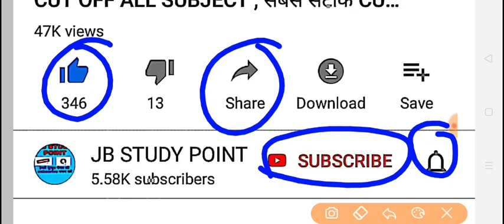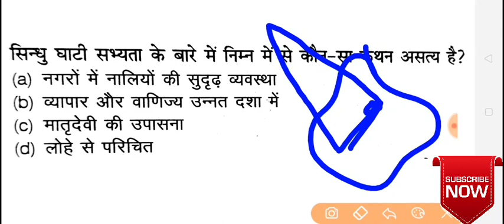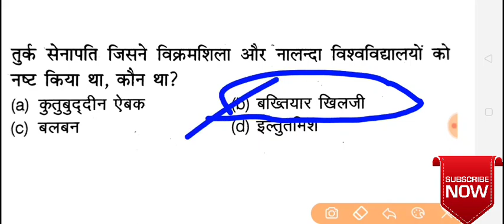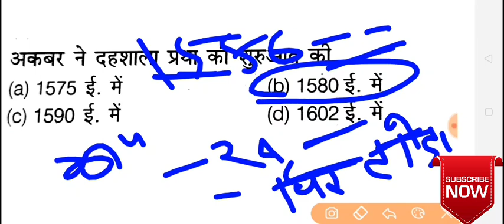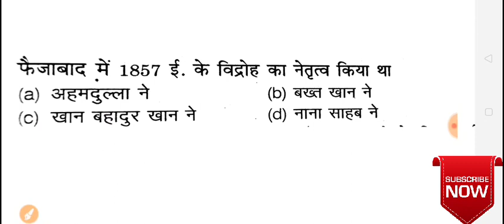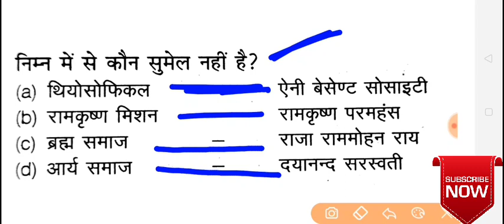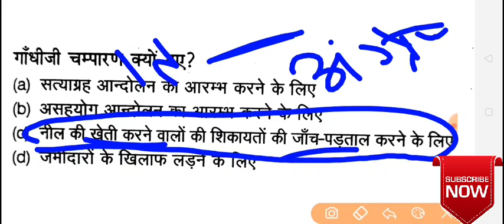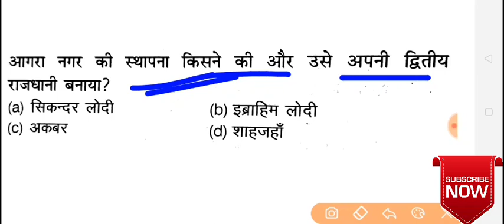INDIAN HISTORY for BEO Exam -2 खंडशिक्षाअधिकारी block education officer beo exam preparation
अगर दोस्तो आप TGT ,PGT इतिहास की ऑनलाइन तैयारी करने चाहते है तो हमारी TGT ,पीजीटी की इतिहास की वीडियो को जरूर देखें जो नीचे है

दोस्तो TGT , PGT , NVS ,KVS की ONLINE CLASS करें , हमारी वीडियो नीचे दी हुई हैं

अगर आप TGT PGT भूगोल की ऑनलाइन क्लास करना चाहते हो वो भी बिल्कुल फ्री , क्योंकि हमारा उद्देश्य अबकी बार TGT, PGT पार

INTEREST AND DISCOUNT
indian history for beo exam
beo exam history
खंडशिक्षाधिकारी परीक्षा
BLOCK EDUCATION OFFICER EXAM HISTORY
HISTORY FOR BEO EXAM
block education officer exam